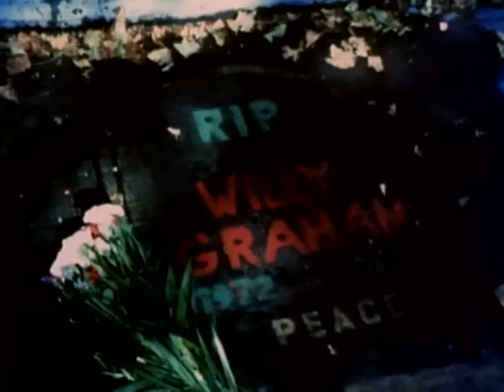Nas - Halftime (Official Video - Clean)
Official Video for ”Halftime (Clean)” by Nas

Lyrics:
(Right…) It's halftime
(Right…) Aiyyo, it's halftime
(Right…) It's halftime
(Right…) Yeah, it's about halftime
This is how it feel, check it out, how it feel